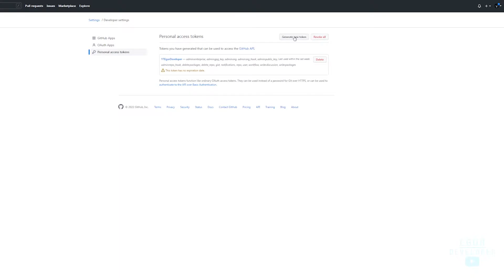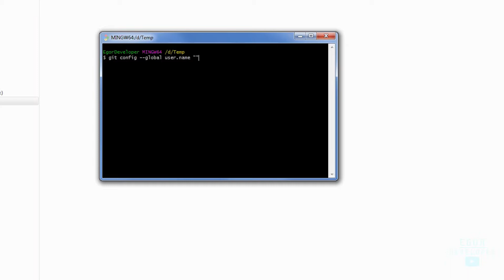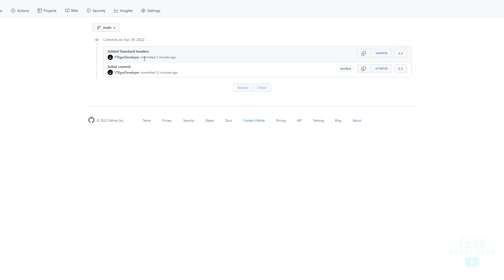Git Bash за 2 МИНУТЫ - Настройка и первый commit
В этом видео я расскажу, как настроить GitHub и сделать свой первый коммит
Мы установим токен, сделаем config и рассмотрим базовые команды для добавления изменений в репозиторий
Авторизуемся с помощью команд git config:
git config --global user.name "loginname"
git config --global user.email "yourgitmail"

git add .
git commit -m "commit name"
git push